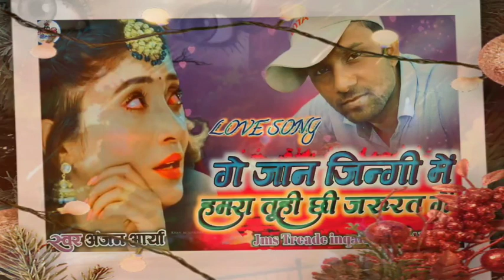New_LOVE 💕 Song सुपरहिट 2021का गें जान जिन्गी हमरा तूही छी जरूरत गें जान Anjan Arya का_Spuer Love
जे एम एस म्यूजिक स्टूडियो आलमनगर

आप सभी इस चेनाल को_ Susscuribe_ओर_like_koment
जरुर करें दोस्तों_
ताकी आप सबके बिच नये नये_ ओडियो एवंम विडियो__
सबसे पहले पहुंच जायेगा_ दोस्तों__
 ___________ध्न्यवाद_: दोस्तों__
और जे एम एस परिवार के तरफ से__
सभी नये एवंम पुराने कलाकार को ( वेलकम हें

✓ Special

✓Special :-NewLoveSongMaithiliSong

✓ Song :-Ge_Jaan_Jingi_Hamra_Tuhi_Chi_Jarurat_Ge_Jaan_

✓ Album :-गे जान जिन्गी हमरा तूही छी जरूरत गें जान

✓ Singer :-Anjan_Arya

✓ Writer :-

✓ Sahyogi :-Vishal ji Pk ji Sanjay ji Pawan ji

✓ Music Darector :-Anjan_Arya_

✓ Recading :- Jms Music Studio Ladma

✓ Level Company :- JMS Music Studio

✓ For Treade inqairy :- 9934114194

✓ Darector :- Anjan Arya______________

✓ Producer :-Bhai Shinku ji :- 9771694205_

 THANKS FOR WATCHING__#JMS_Music_ALAMNAGAR_